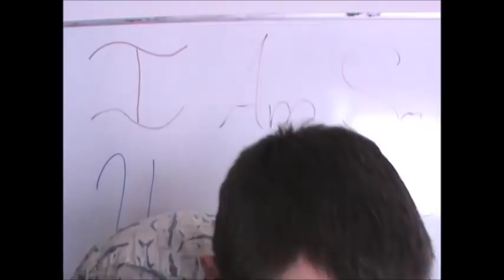Dear Josh O'Brien